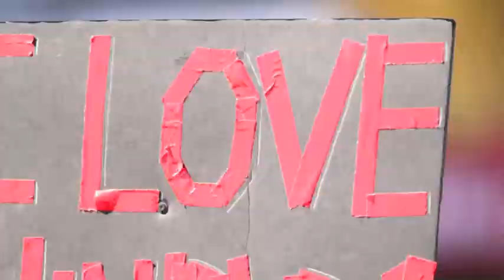Chicago Blackhawks Rally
The Chicago Blackhawks bring the Stanley Cup back to Chicago for the second championship since 2010.